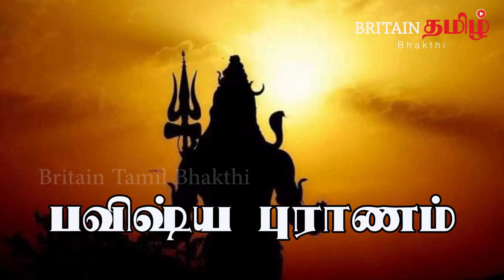18 Puranangal | பதினெட்டு புராணங்கள் பற்றி தெரியுமா? | Tamil Myths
18 Puranangal | பதினெட்டு புராணங்கள் பற்றி தெரியுமா? | Tamil Myths

18 Puranangal | பதினெட்டு புராணங்கள் பற்றி தெரியுமா? | Tamil Myths